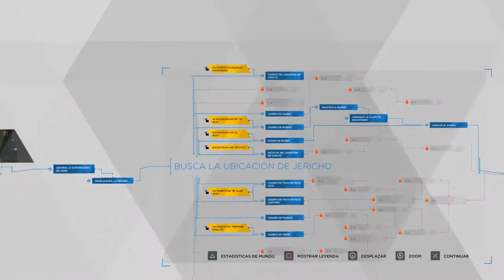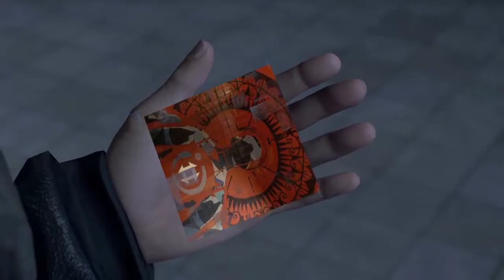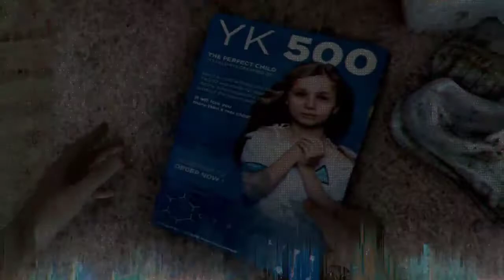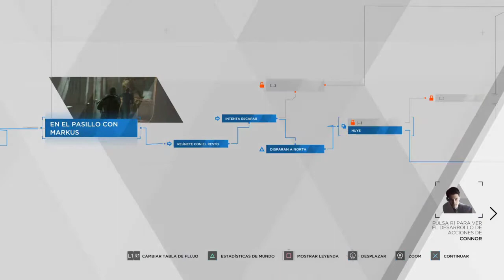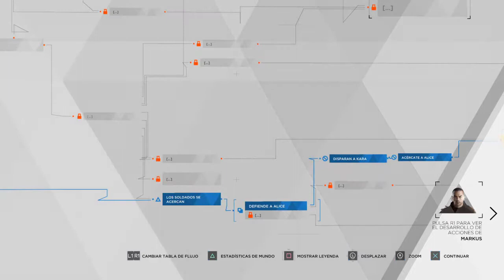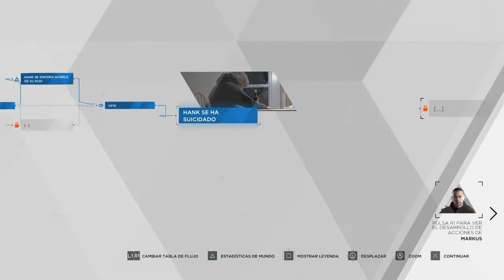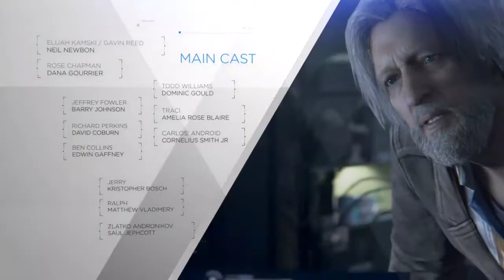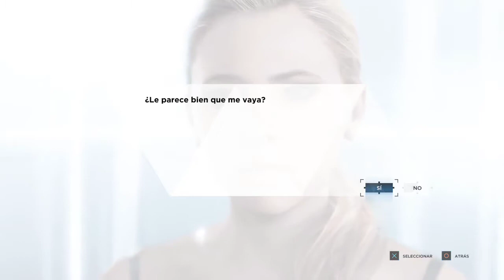Sopresas y decepciones! Victoria androide - #13 - Detroit Become Human - ErSeFiRoX